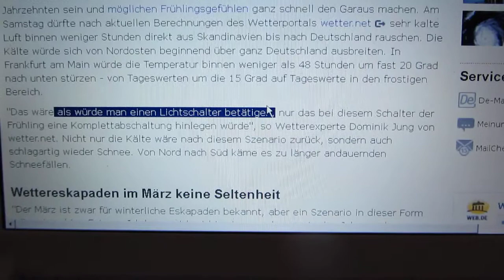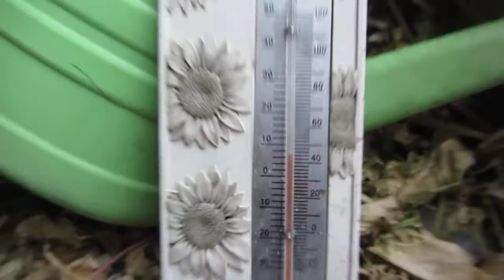9.3.2013 Blitzwinter GEOENGINEERING Fail Systemmedien verkünden Winterrückkehr WO DENN?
Der TeleVisor und die PRAWDA Organe der NWO GmbH verkünden den 5 Tages WETTERPLAN? Oton: "Was sich zum Wochenende hin anbahnt, könnte einer der extremsten Winterrückfälle seit Jahrzehnten.. "" so so.. Das Wetter wird nicht manipuliert, wir haben Daueraufschwung und Afghanistan ist ein Mrd. FRIEDENseinsatz.Man muss Der Partei, EXPERTEN(tm) und dem System(tm) GEHORCHEN, ähm dh.. vertrauen LOL